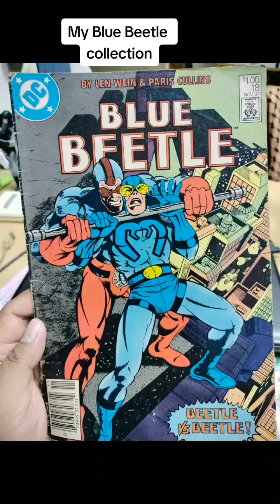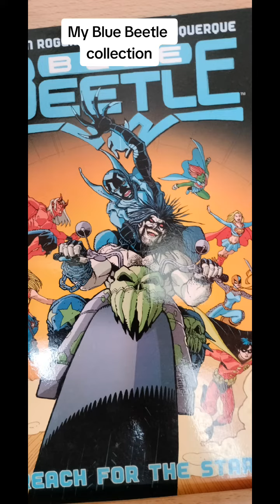my Blue Beetle collection and fan art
one of my earliest comic I bought was bluebeetle ...and Ted kord is my Beetle..